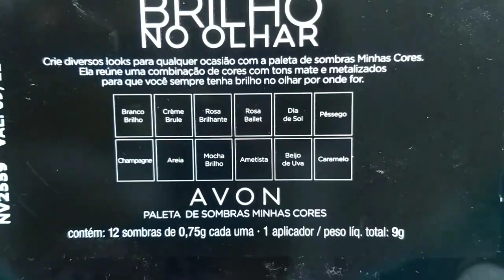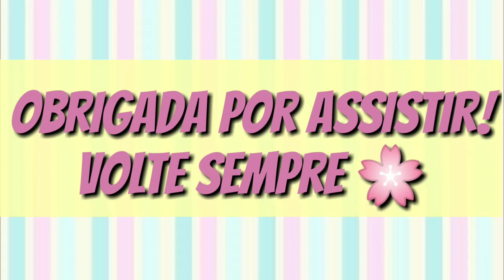PALETA BRILHO NO OLHAR AVON ✨